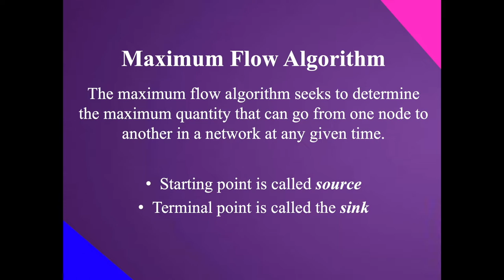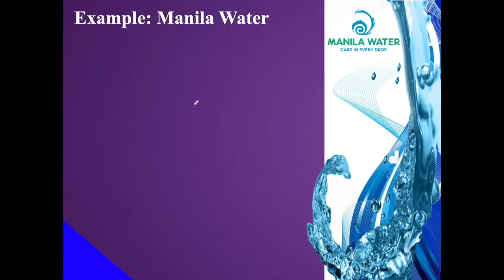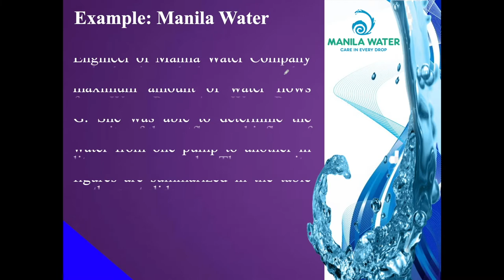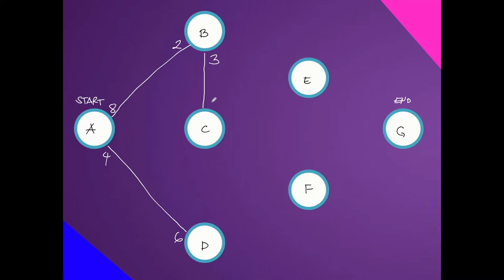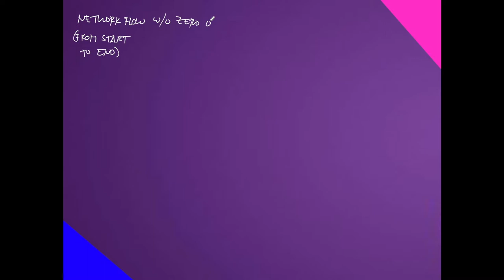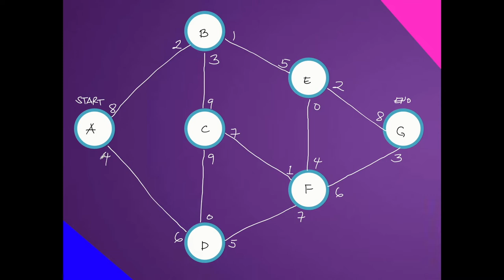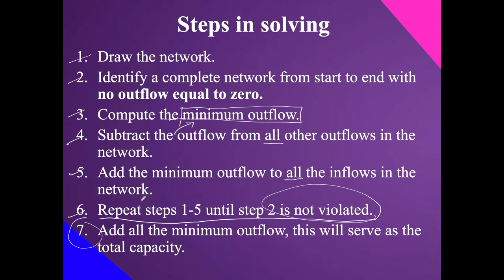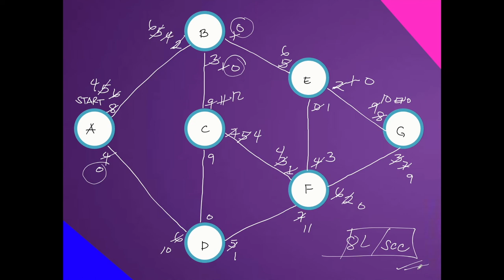NETWORK MODELS Maximum Flow Algorithm | Lecture Series #30 | Operations Research | EASILY EXPLAINED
0:00 Teaser
0:57 Intro
1:06 Maximum Flow Algorithm
1:37 Steps in Solving Maximum Flow Algorithm
3:12 Example Problem
29:23 Outro